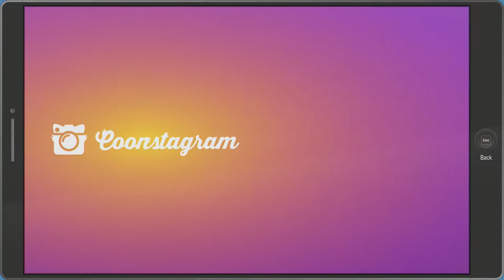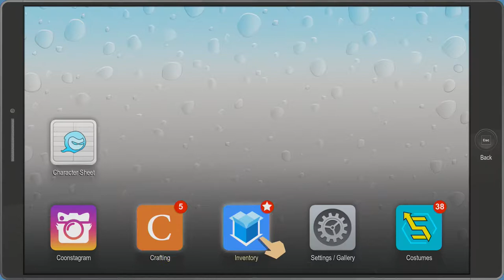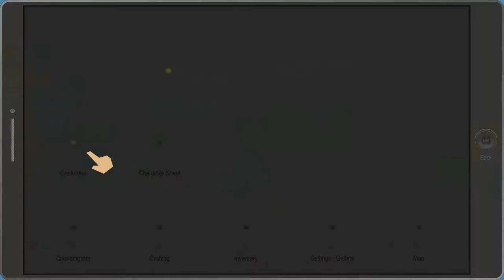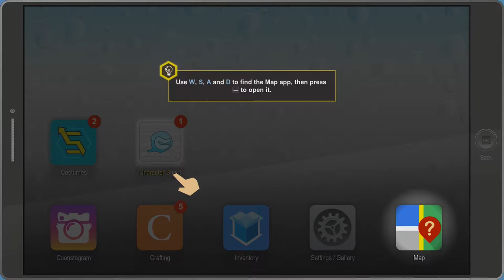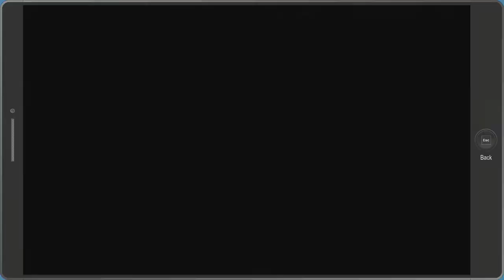South Park The Fractured But Whole Ep. 2: I'm Baaaack - Goons Guild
He's Kind of a Big Deal